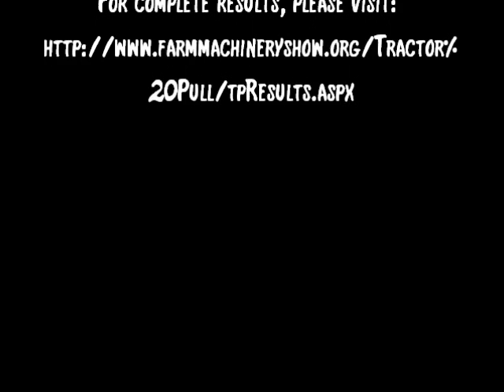National Farm Machinery Show 2013: Saturday Afternoon | Louisville, KY | Let's Go Pulling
Light Super Stock Tractors
Pro Stock Tractors

Event sanctioned by the National Farm Machinery Show Championship Tractor Pull.

Filmed by John Murray.